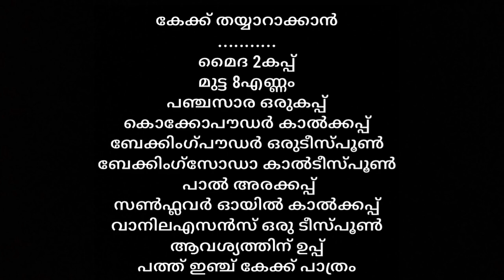യൂടൂബിൽ വൈറലായ രണ്ടുകിലോ ബ്ലാക്ക് ഫോറസ്റ്റ് കേക്ക് ഓവനില്ലാതെ തയ്യാറാക്കാം